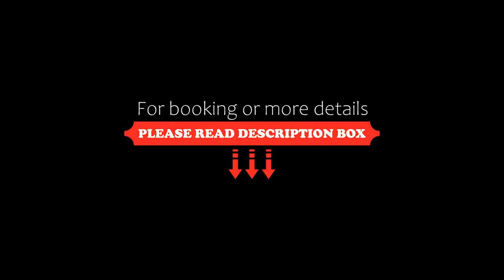TRYP by Wyndham Santa Cruz, Santa Cruz de la Sierra, Bolivia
About Property:
You're eligible for a Genius discount at TRYP by Wyndham Santa Cruz! To save at this property, all you have to do is sign in.
Situated in Santa Cruz de la Sierra, 1.6 km from Gabriel Rene Moreno Autonomous University, TRYP by Wyndham Santa Cruz features accommodation with free WiFi and free private parking. Boasting family rooms, this property also provides guests with a sun terrace. The accommodation offer...
Property Type: Hotel
Address: Av. San Martin, Calle 9 Este no 4, Equipertrol,, 000000 Santa Cruz de la Sierra, Bolivia
Searching For
1. TRYP by Wyndham Santa Cruz - Santa Cruz de la Sierra - Bolivia
2. TRYP by Wyndham Santa Cruz - Santa Cruz de la Sierra - Bolivia Address
3. TRYP by Wyndham Santa Cruz - Santa Cruz de la Sierra - Bolivia Rooms
4. TRYP by Wyndham Santa Cruz - Santa Cruz de la Sierra - Bolivia Amenities
5. TRYP by Wyndham Santa Cruz - Santa Cruz de la Sierra - Bolivia Offers and Deals
Audio Credit:
Track Title: Subway Dreams
Artist: Dan Henig